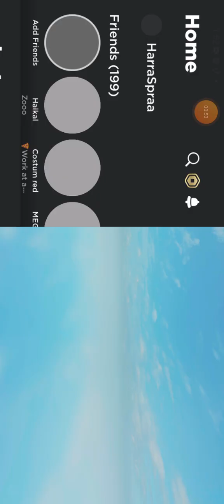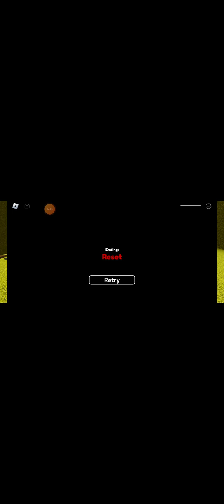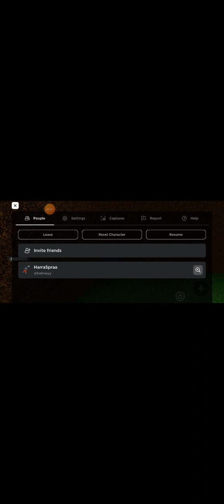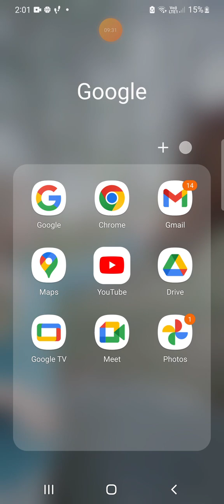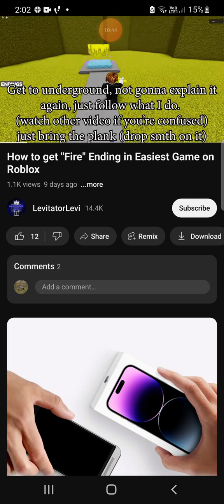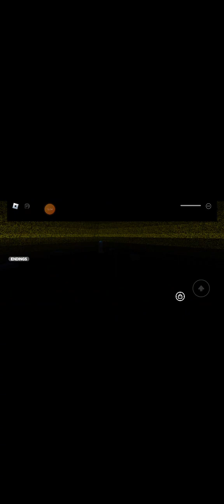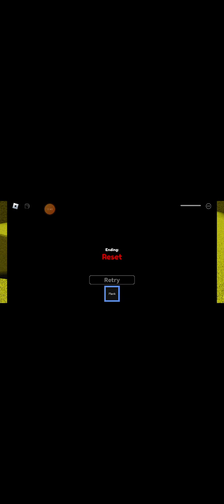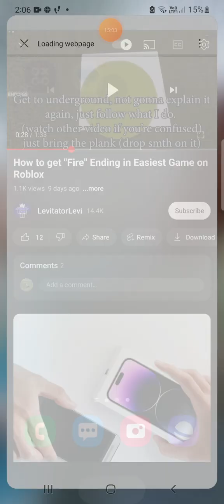Thee Easiest Gamme ON xolRBo Paart 2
I read the title like that cuz it corrupted Game Baby 🙀